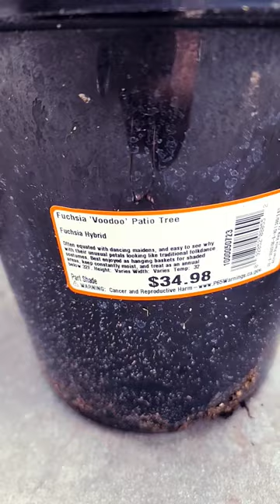Fuchsia voodoo tree